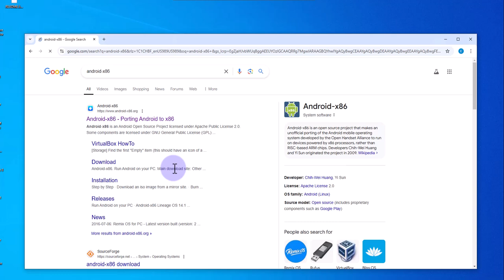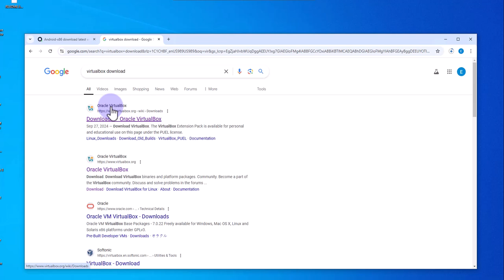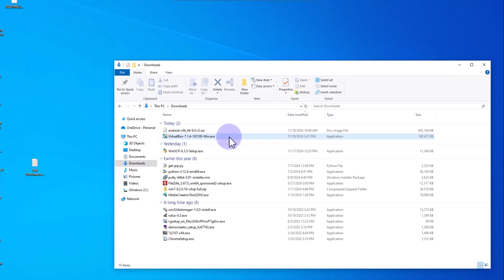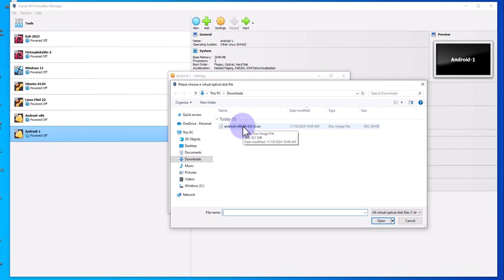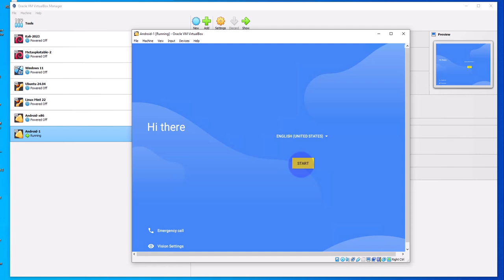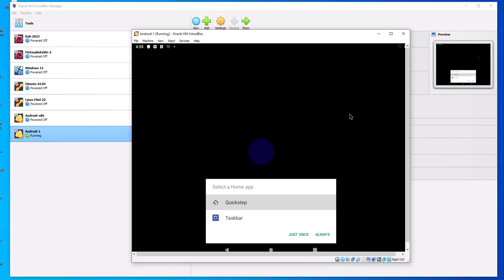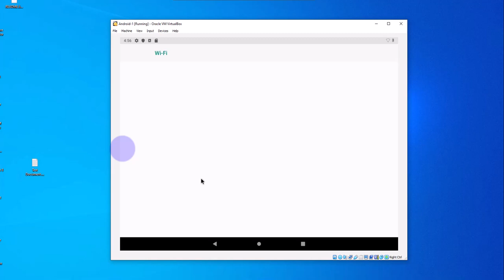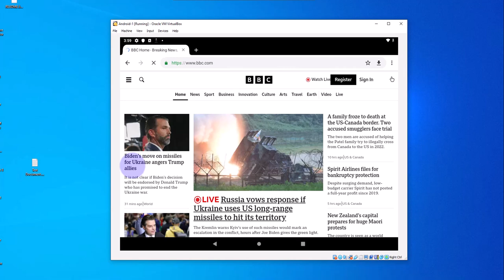How to Install Android on VirtualBox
Want to experience Android OS on your computer without buying an Android device? In this video, we'll show you how to run Android x86 on your computer for FREE! You'll learn how to download and install an Android emulator on your PC, giving you access to the Android operating system on your desktop or laptop. Whether you're a developer looking to test Android apps or just want to try out Android without buying a new device, this tutorial is perfect for you. We'll take you through the step-by-step process of installing and setting up  Android OS on VirtualBox and show you how to use it to run Android apps on your computer. So, what are you waiting for? Watch this video to learn how to run Android OS on your computer for free!